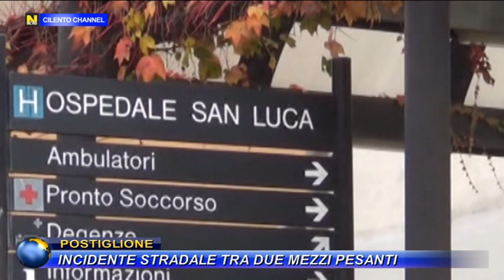POSTIGLIONE, INCIDENTE STRADALE TRA DUE MEZZI PESANTI.